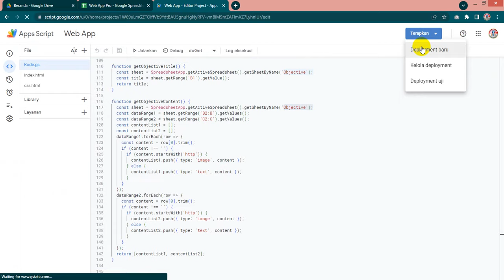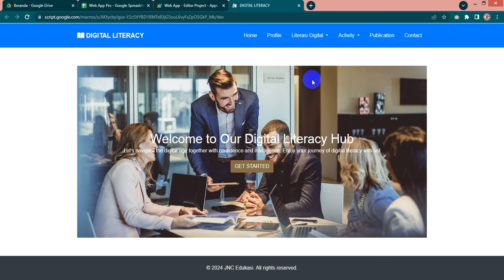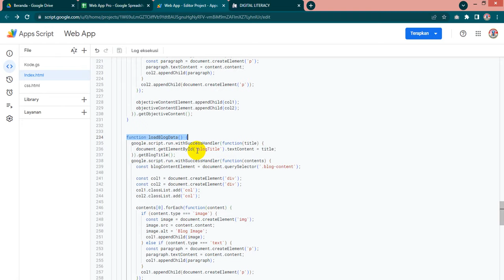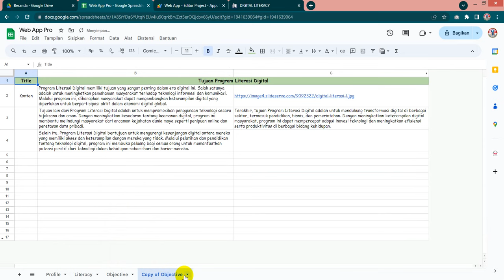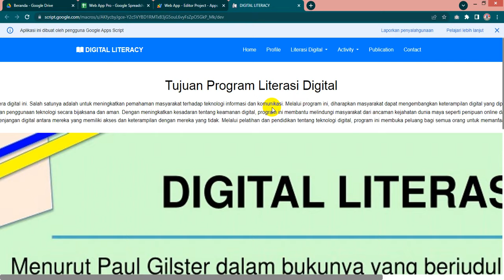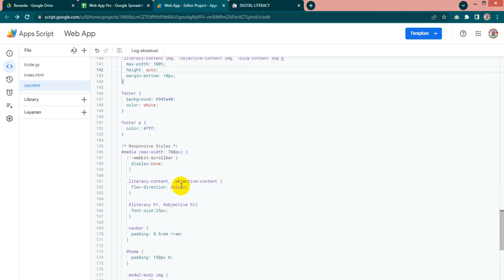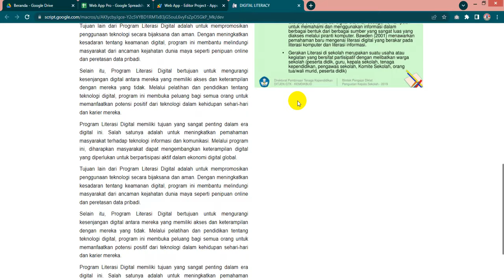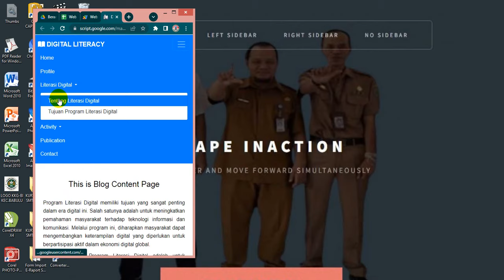WEB APP Google Sheets | Membuat Website dengan Bootstrap dan Google Apps Script